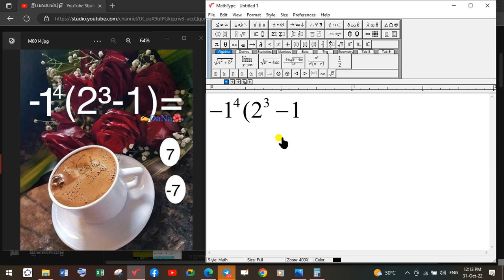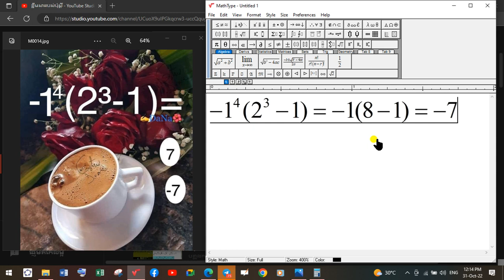ថ្នាក់ទី៧ ៨ ៩# គណិតវិទ្យាឆ្លាតវៃ 017